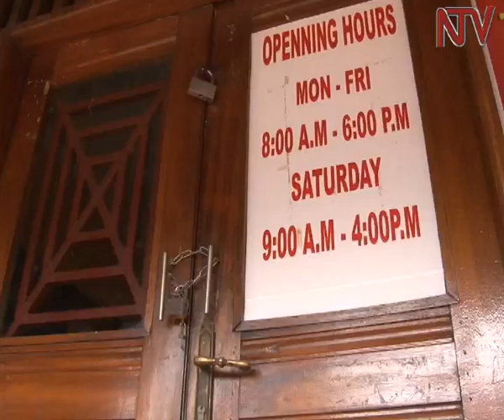Pioneer Mall traders strike over exorbitant rents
Traders at Pioneer mall on Kampala road have gone on strike and closed their shops over a hike in rent . The traders accuse the owner of the premises of hiking rent whenever the dollar rate goes up . They are also protesting the system of paying for electricity and water separately. The Police has intervened and arranged for a meeting between the traders and the owners of the premises. However the owner was still hesitant to meet the traders.